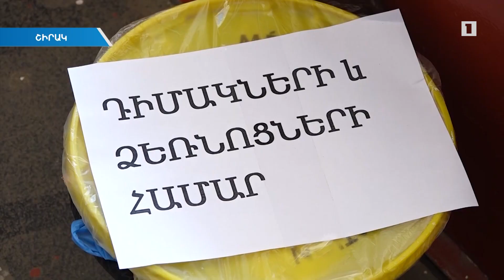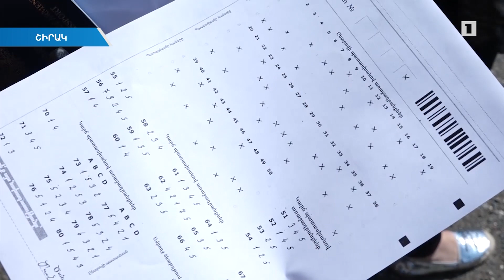Գյումրիում դիմորդները քննական կենտրոններ են մտել դիմակով՝ ստանալով ախտահանված գրիչներ